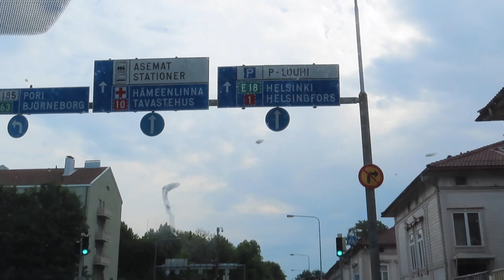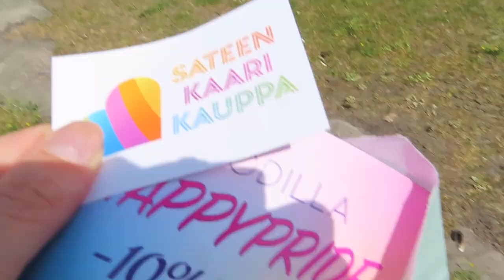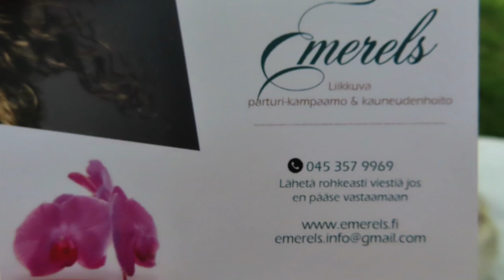Helsinki Pride 2022